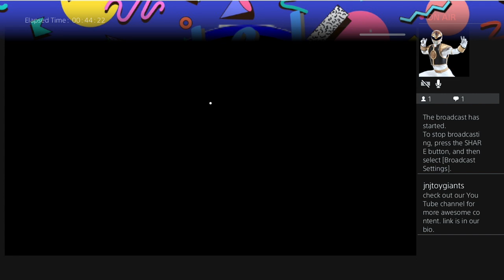Roblox Piggy Alternate Story Streaming Live! The Adventure Continues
"Welcome to the continuation Twitch Stream Replay on the J&J Toy Giants YouTube channel! Dive into the thrilling world of Roblox with our live stream of the Piggy alternate story. Experience suspenseful gameplay, engaging storytelling, and interactive chat as we explore unique chapters and unravel mysteries together. Don’t miss out on the fun—join the community and be part of the adventure again!"